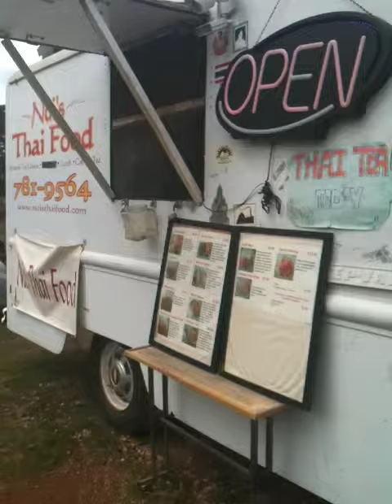Secret Thai Food spot on the North Shore...Nui's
Looking for some good Thai Food on the North Shore of Oahu...go here!!!